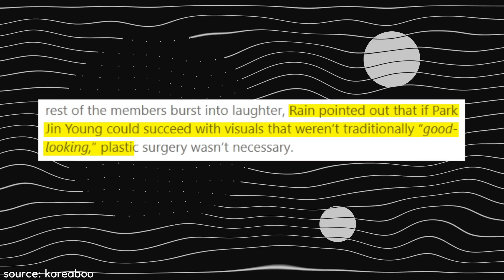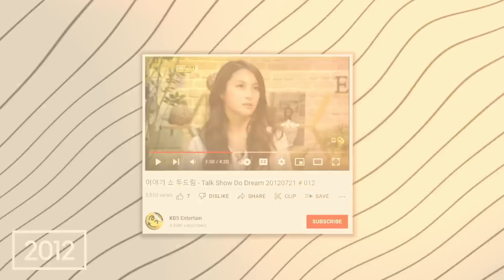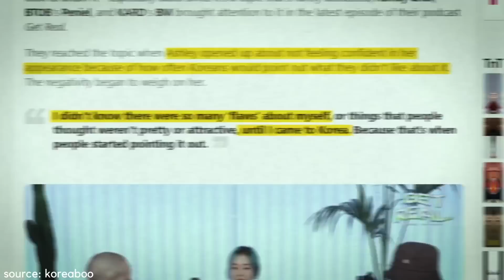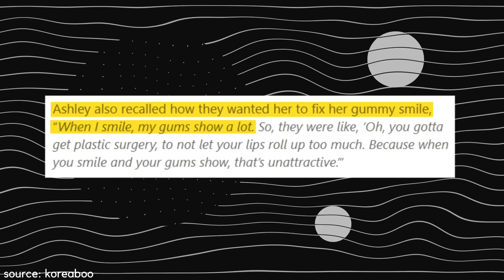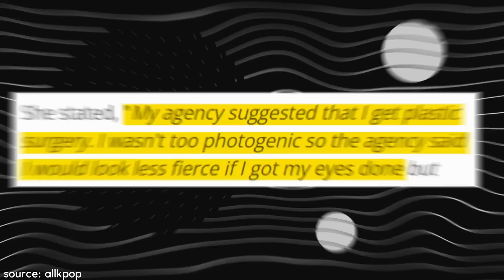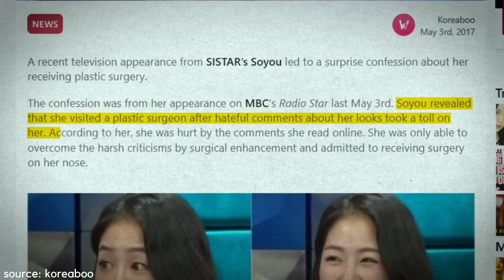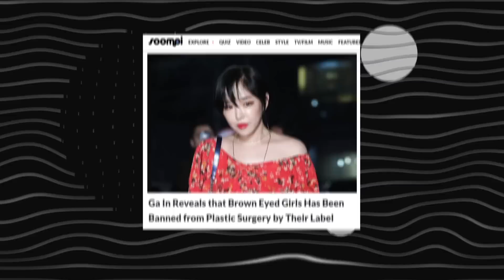8 KPOP Idols Who Were Told To Get Plastic Surgery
it's a must for kpop idols to have the perfect face, but those stunning visuals are not always natural. some of these idols have been forced or strongly advised to undergo plastic surgery so let's find out who they are! stay tuned and subscribe to kookielit for more kpop news and interesting videos.